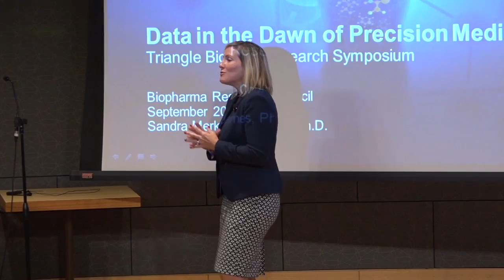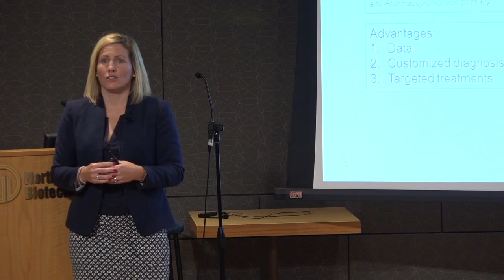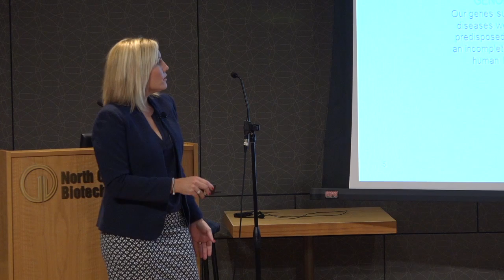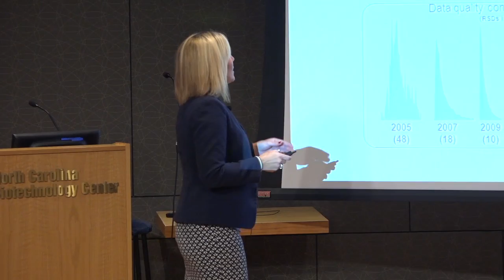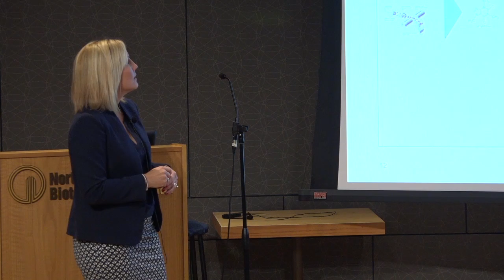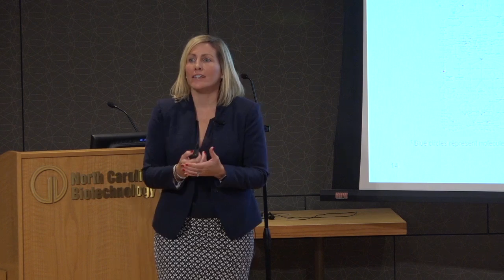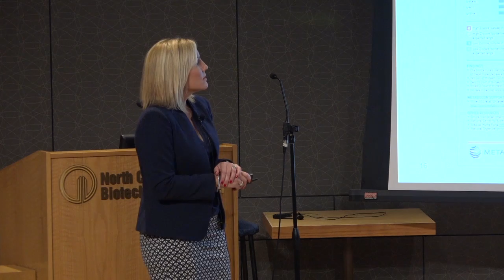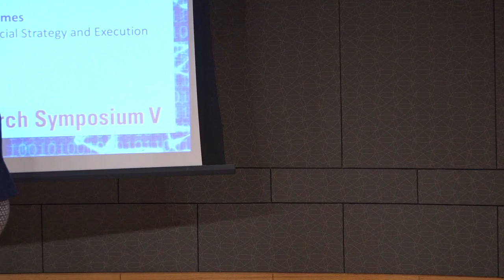RTP 2016: Keynote: Data in the Dawn of Precision Medicine - Sandra Merckel DeJames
Triangle Biotech Research Symposium V (RTP 2016)

Keynote: Data in the Dawn of Precision Medicine

Sandra Merkel DeJames, Director of Commercial Strategy and Execution, Metabolon